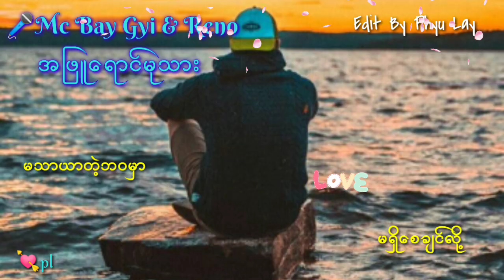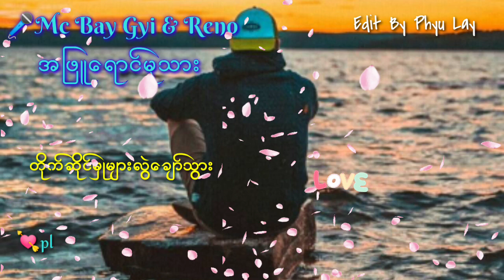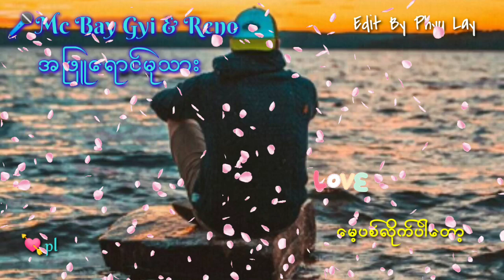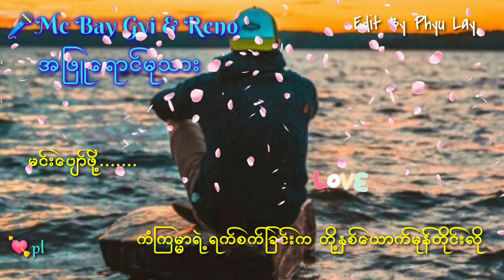🎤Mc Bay Gyi & Reno🎤🎈အဖြူရောင်မုသား🎈🎧🎼🎵💚💜💕